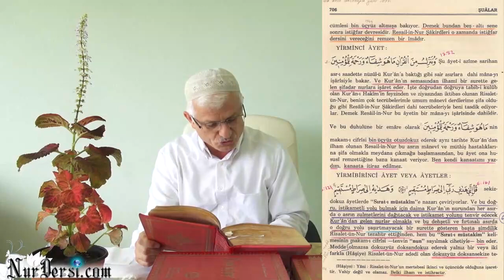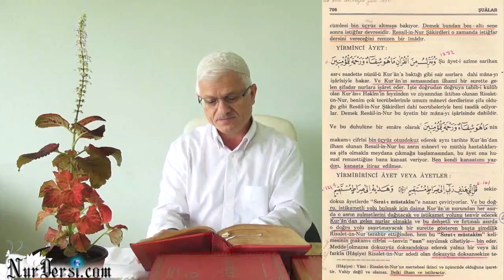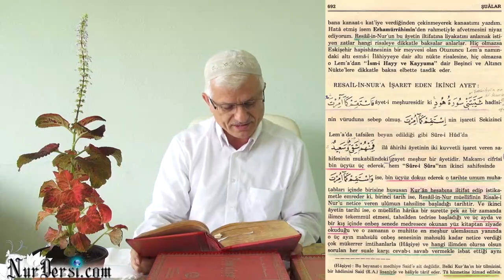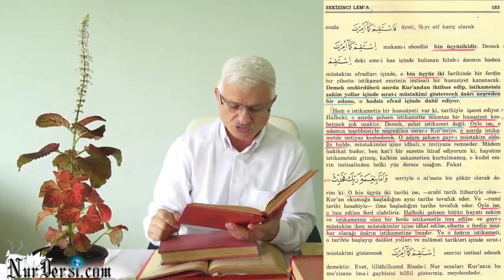İstikamet-6 (Dinden ve İmandan Sıyrılıyorlar)